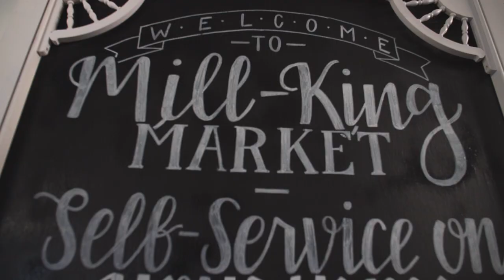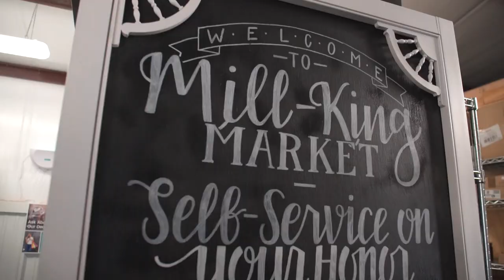How Texas Dairies Are Managing the Heat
While the Texas dairy industry continues to grow, so do the average summer temperatures and the number of extreme heat days. Since cows produce significantly less milk during hotter temperatures, dairy farmers go to great lengths to keep their cattle cool. At Mill-King Market & Creamery, Craig Miller built a fan-equipped shelter atop a hill to decrease ambient temperatures by 10 degrees for his cows. Dr. Barbara Jones shows us the research going on at The Southwest Regional Dairy Center, including how cows are impacted by heat stress, and what farmers can do to help.

Local Motives showcases local perspectives on the challenges and solutions associated with climate change. It is the production of two friends, Nate Murray and Cody Pfister, traveling across the 50 states seeking to establish an authentic and relatable bottom-up communication stream.